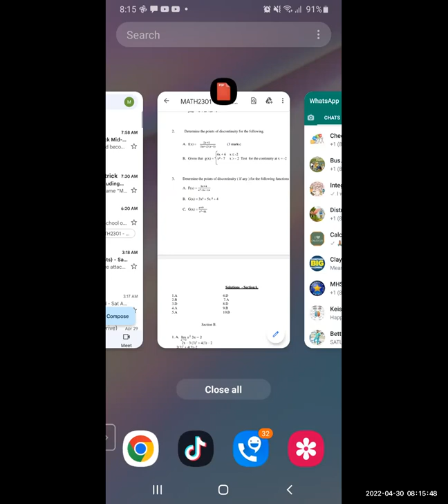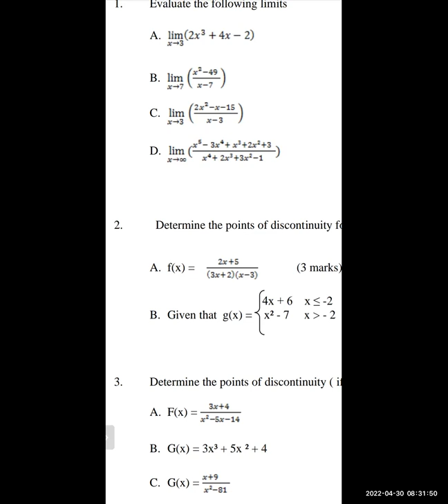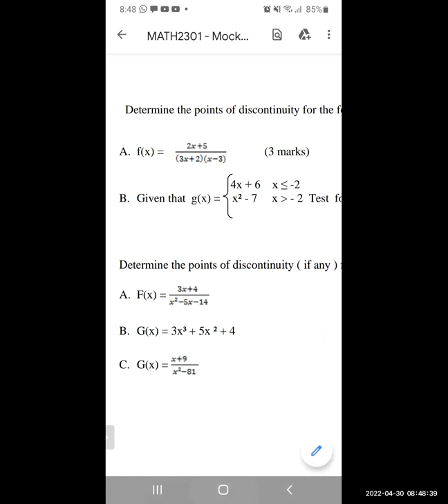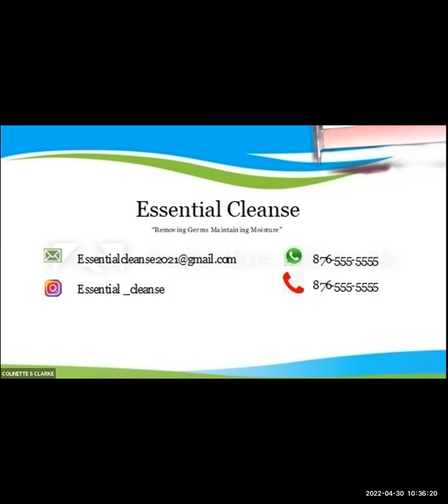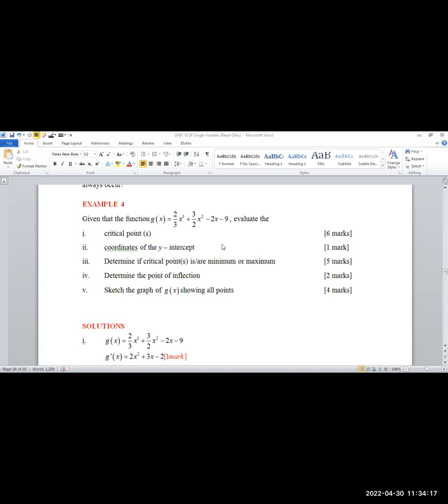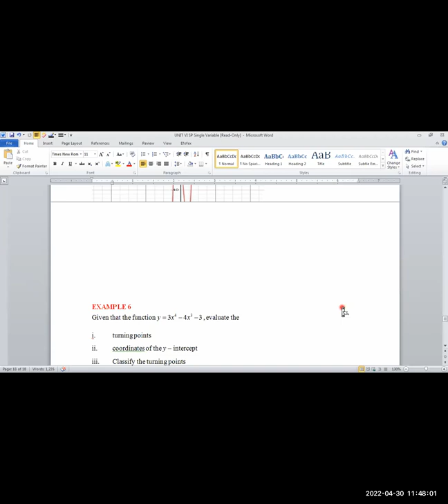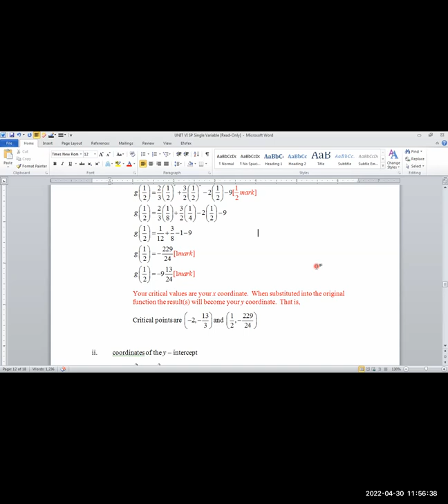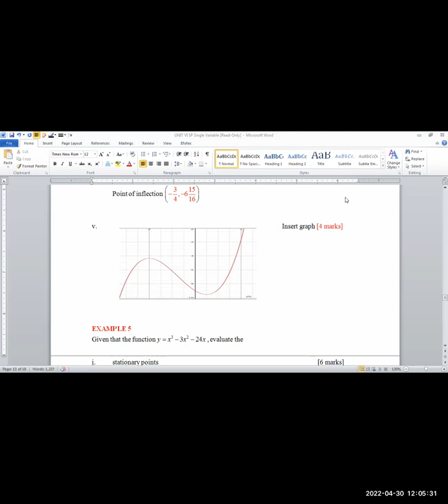MATH2301 Business Calculus